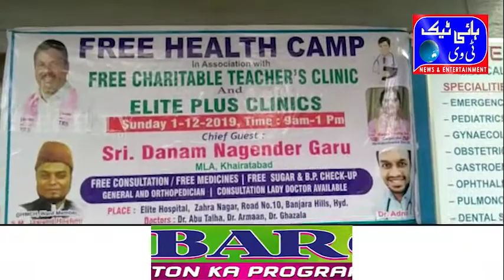Free health camp in khairtabad |HITECH Tv